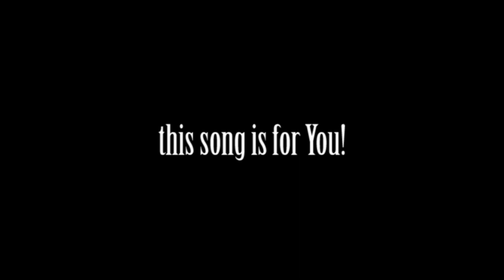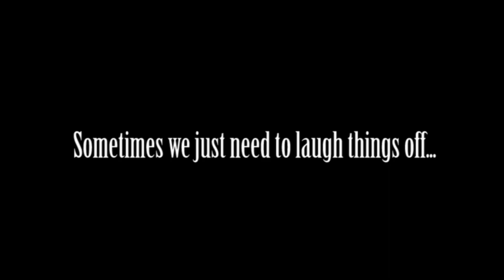Best Thing I Never Had (What goes around comes around) - Beyonce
Break ups are never fun. But sometimes it's better to let go of what is good so that you don't end up missing out on the Best for you.

If the right one hasn't come to you yet, enjoy your time now. In it's right time & God's perfect moment, your love story will unravel & be even more beautiful than you could ever imagine!

We hope you'll be blessed & we hope to make an impact!

Love,
ACTS

[SPEAK LOVE available worldwide]

::LYRICS::

What goes around comes back around (hey my baby)
I say, What goes around comes back around

[VERSE I]
There was a time
I thought, that you did everything right
No lies, no wrong
Boy I, must've been outta my mind
So when I  think of the time that I almost loved you
You showed yourself and I, I saw the real you

[PRE-CHORUS]
Thank God you blew it
I thank God I dodged the bullet
I'm so over you
So baby good lookin' out

[CHORUS]
I wanted you bad
I'm so through with that
Cuz honestly you turned out to be the best thing I never had
You turned out to be the best thing I never had
And I'm gon' always be the best thing you never had
Oh baby, I bet it's sad to be you right now

[VERSE II]
So sad, you're hurt
Boo hoo, oh, did you expect me to care?
You don't deserve my tears
I guess that's why they ain't there
When I think that there was a time that I almost loved you
You showed yourself and baby yes, I saw the real you

[PRE-CHORUS]
Thank God I dodged the bullet

[CHORUS]
I said, you turned out to be the best thing I never had
And I'll never be the best thing you never had

[BRIDGE]
I know you want me back
It's time to face the facts
That I'm the one that's got away
Lord knows that it would take another place, another time, another world, another life
Thank God I found the good in goodbye

[CHORUS]
 I used to want you so bad
Cause honestly you turned out to be the best thing I never had
And I will always be the, best thing you never had.
Oooh Best thing you never had!

Oh you turned out to be the best thing I never had
Oh I will never be the best thing you never had

Goes around, comes back around, hey my baby
Goes around, comes back around
Bet it's sad to be you right now